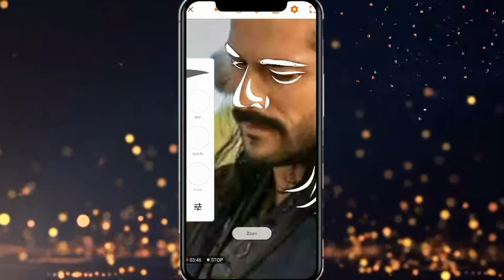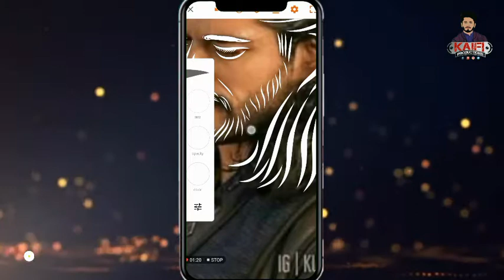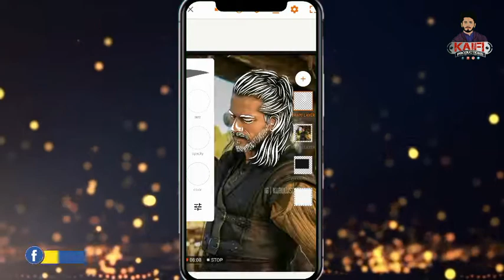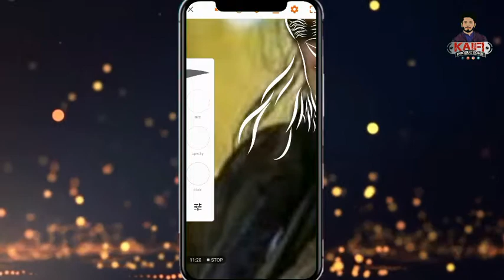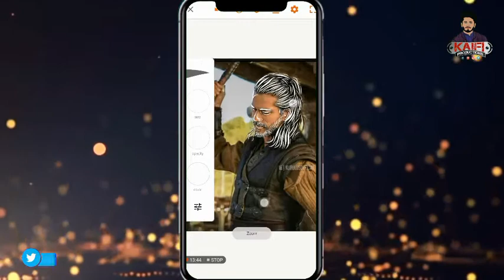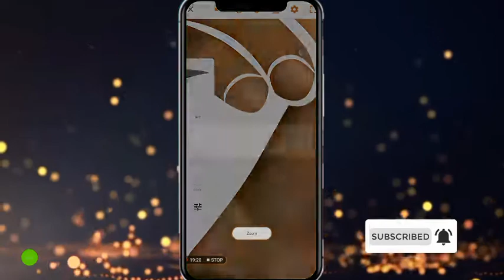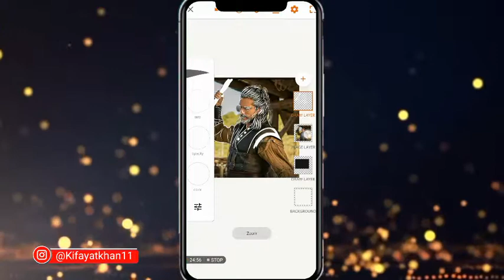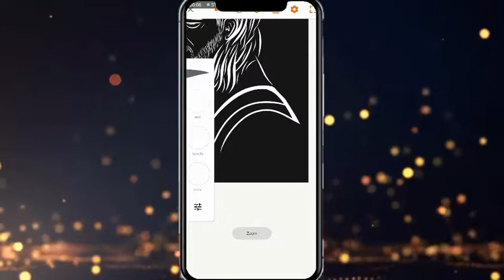Kurulus osman - Digital art | Adobe Illustrator draw | Finger art | timelaps video |kaifi production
Support me thanks ❤